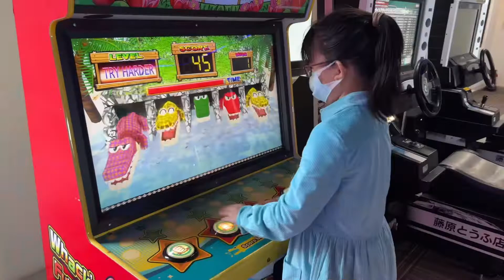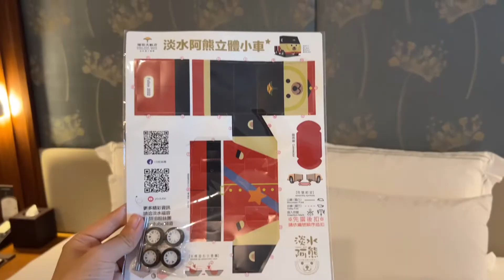淡水福容大飯店